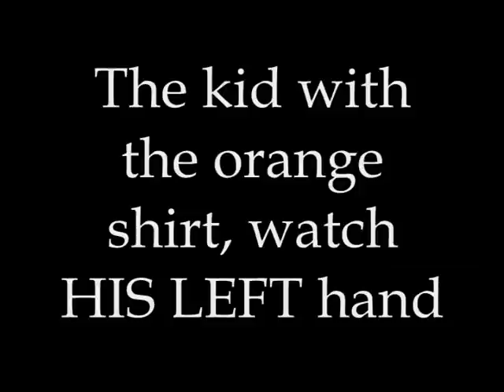funny prank with water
watch as i get some of my friends with this priceless water trick
For all who are wondering: the song at the beginning is "Here Comes the Boom" by Nelly
and the song at the end is "Techno Syndrome" by the Immortals, also known as the Mortal Kombat theme song